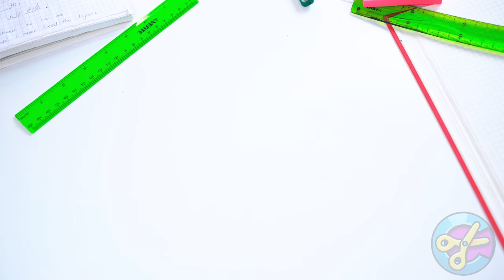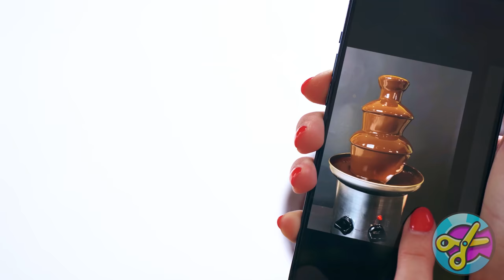चॉकलेट के शौक़ीन चुनौती! CRAFTooNS Challenge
हम जानते हैं कि आप हमारी चॉकलेट चुनौतियों से कितना प्यार करते हैं और इसलिए हमने आप सब  के लिए एक नई तैयारी की है! चलिए शुरू करते है।!